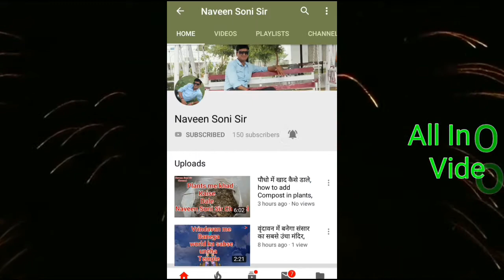How to Prepare Marigold (Genda) Flower Seeds, गेंदें के फूल के बीज कैसे तैयार करें,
Follow instagram "naveensonisir"
Facebook search "Naveen Soni"